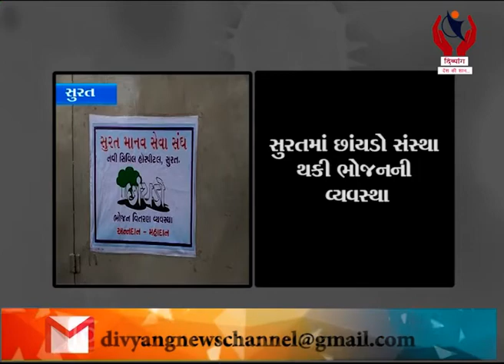Surat l સુરતમાં છાંયડો સંસ્થા થકી ભોજનની વ્યવસ્થા l Divyang News